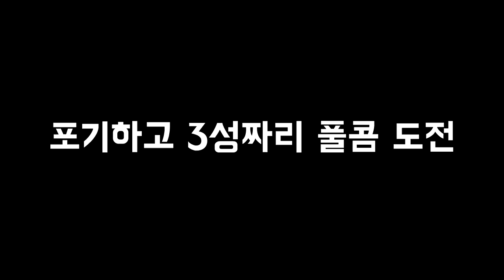10년만에 꺼낸 조이스틱으로 리듬게임을 해봤습니다 ㅋㅋ osu!mania [리듬게임 원스타]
구독을 누르시면 게임 영상을 챙겨보실수있습니다.